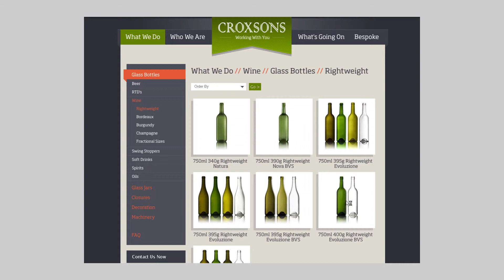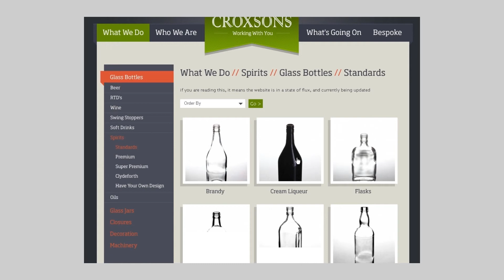InteractivE 3D Images on Website by DesignAR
Watch how DesignAR can  help you turn your website into a 3d- enabled website using interactive 3d images.